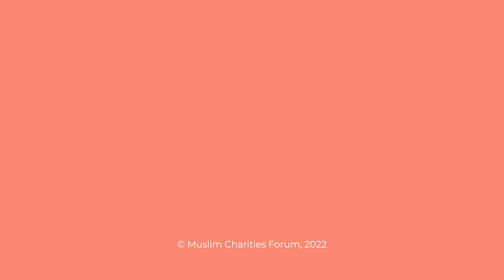Bridges Of Hope: Celebrating the social action of British Muslim charities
Bridges Of Hope is MCF's exclusive report of 12 months of research documenting and celebrating the incredible value and work of British Muslim-led charities carrying out UK domestic work for those in need. Do you know how many different communities that Muslim charities serve? How many receive support from Trusts and Foundations? What their challenges and successes are? Learn about the sector and the work that these charities do, how and why.

ABOUT US
We are the UK network for British Muslim charities working for social good in the UK and abroad. Through our network, we aim to collectively build a more accountable, transparent and efficient British Muslim charitable sector, in order to improve our ability—both as individual organisations and as a sector—to contribute to a more just and sustainable world.

OUR VISION
To see British Muslim charities making the biggest difference they can towards a more just and sustainable world.

OUR MISSION
To enable British Muslim charities to become more effective and reach their full potential.

Get in Touch:

We would love to hear from you if you have any requests or questions.